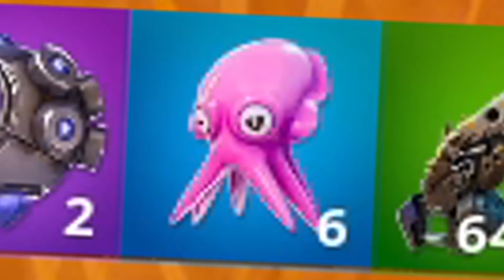TODOS CAEN EN ESTA TRAMPA DEL PULPO EXPLOSIVO 😂🐙 FORTNITE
● Utiliza mi CÓDIGO en la TIENDA de FORTNITE: rotr3xyt

Vídeo creado y subido por RoTrex.